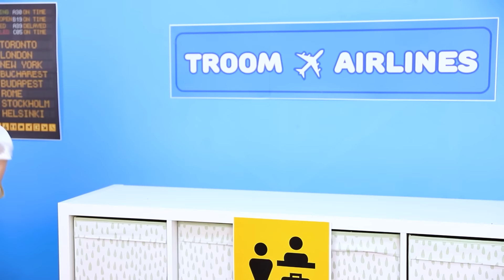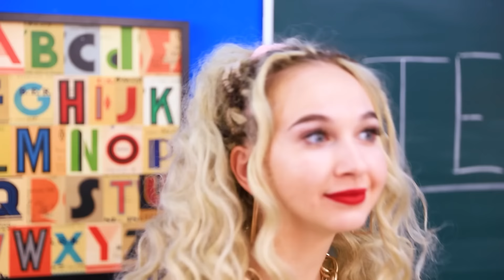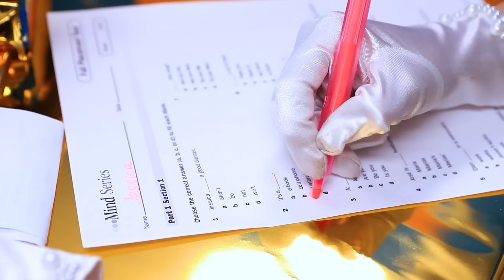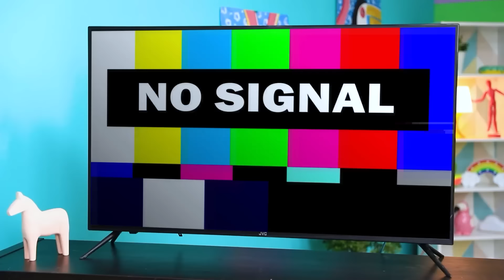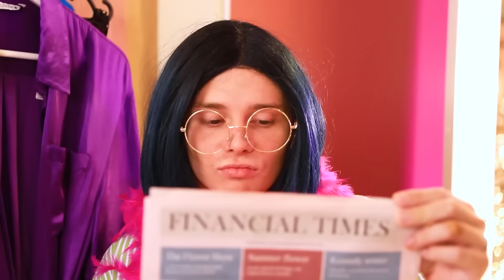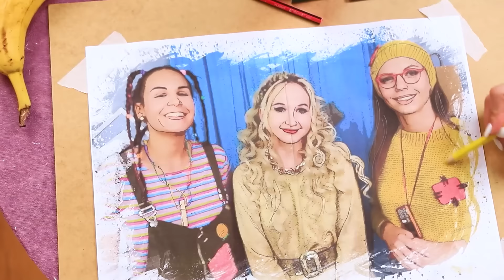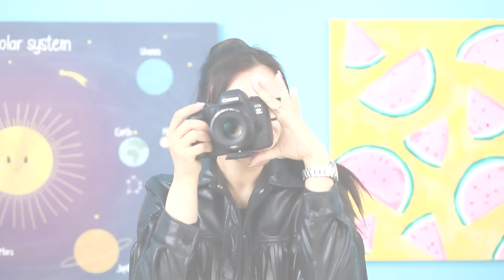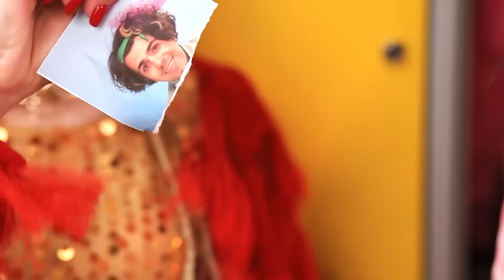Élève En Échange Dans Une Famille Fauchée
Pleins d'élèves rêvent d'aller dans une nouvelle famille ou même dans une nouvelle ville grâce à un programme d'échange. Mais est-ce-que tout le monde a vraiment de la chance ?